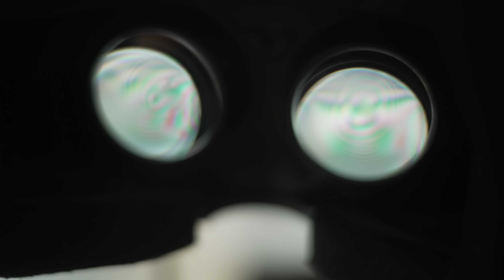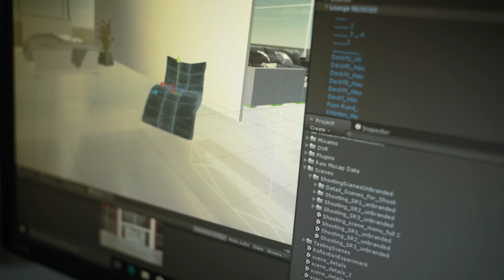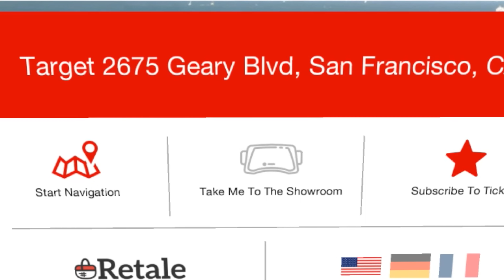Retale VR - Shop Your Favorite Stores In Virtual Reality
Retale presents the world’s first virtual reality, location-based shopping companion.